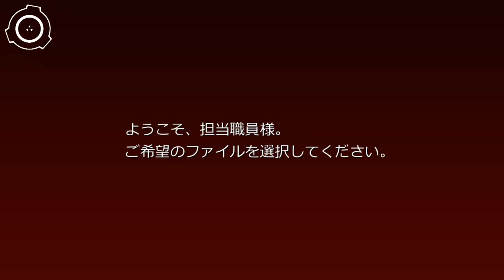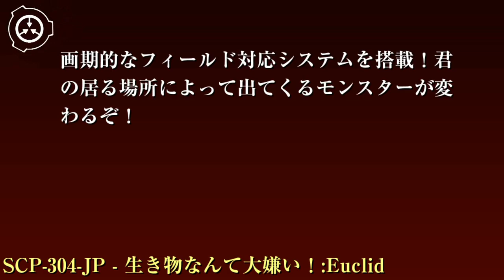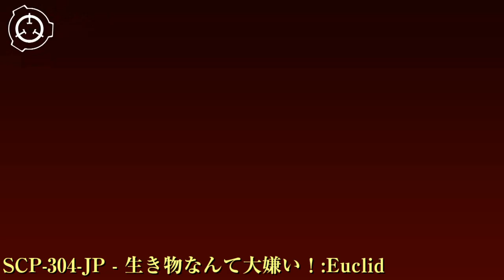SCP財団機密データ：SCP-304-JP - 生き物なんて大嫌い！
特別収容プロトコル:SCP-304-JPがインストールされている端末を発見した場合は即座に回収し、所有者にはAクラス記憶処置を施してください。回収された端末はバッテリーを外され、識別番号付けがされた後研究施設45の保管ユニット98に保管され解析が行われます。 シナリオ読込型VRoidビューワ HachiViewerPlus